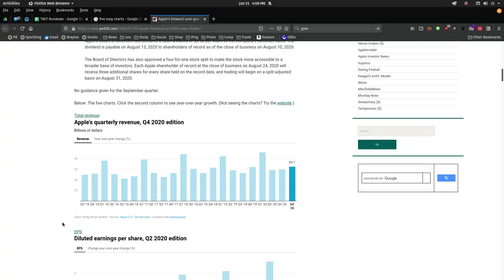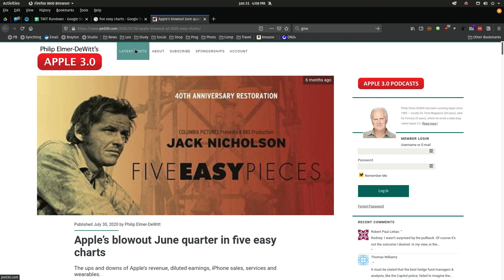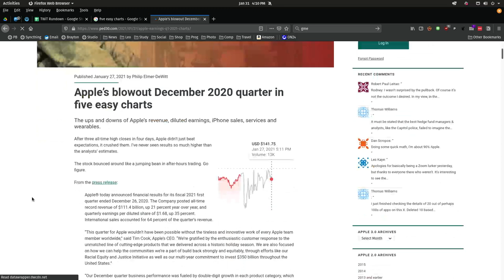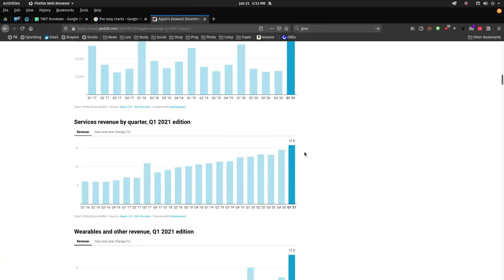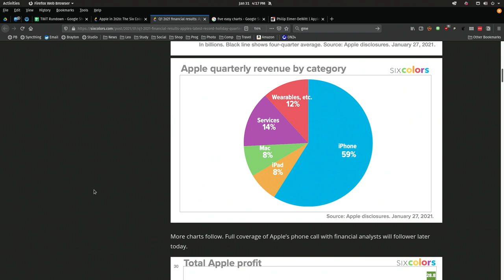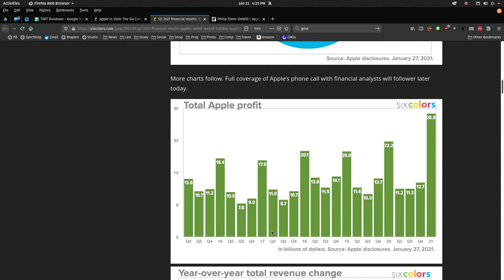Apple's Blowout December 2020 Quarter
On This Week in Tech, Leo Laporte, Philip Elmer-Dewitt, Alex Wilhelm, and Christina Warren talk about the record breaking and unprecedented earnings report that Apple filed for the quarter ending December 2020.

Guests: Christina Warren, Alex Wilhelm, Philip Elmer-DeWitt